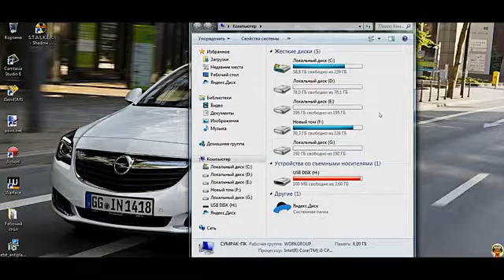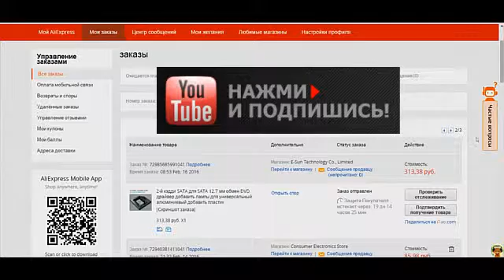Адаптер для жёсткого диска ноутбука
Адаптер для жёсткого диска ноутбука, Laptop Hard Drive Adapter.

ОБЯЗАТЕЛЬНО ПИШЕМ КОММЕНТЫ И ДЕЛИМСЯ ВИДОСИКОМ С ДРУГАНАМИ,
ВАМ ПРОЩЕ НЕКУДА, А МНЕ ПРИЯТНО И МАЛО-ПО-МАЛУ
ПОМОГАЕТ ПРОДВИЖУХЕ ПРОжЕКТА!!!

Почти в каждом ролике этого канала вы сможете поучаствовать
в конкурсе в котором я разыгрываю 3 места по 100 рублей,
для участия в конкурсе смотрите ролики до конца и
вы узнаете все подробности!

★★★★ Конкурс ★★★★
★★ Для участия нужно ★★
3. Сделать репост видео в любую соц. сеть
4. Оставить комментарий под этим видео с ссылкой на репост.

с комментами, вам это сделать, а мне очень приятно!